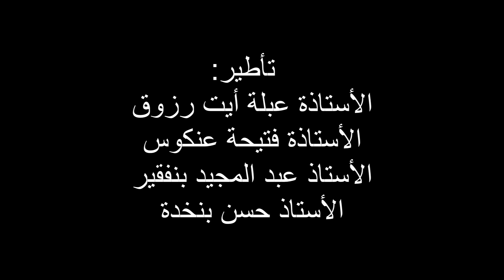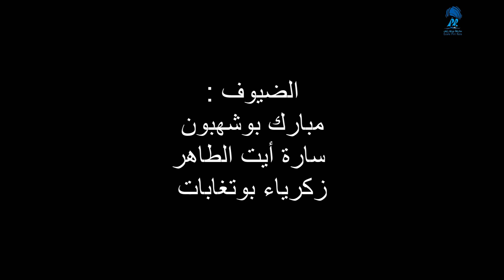الثلوث المائي بجهة سوس